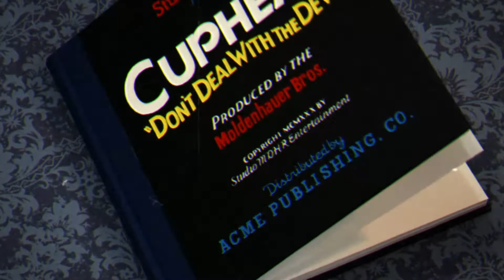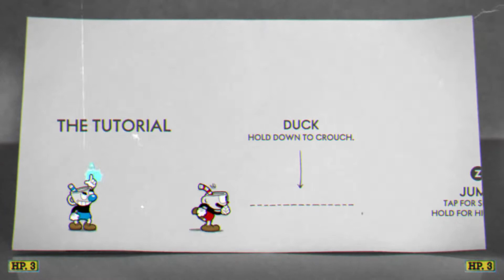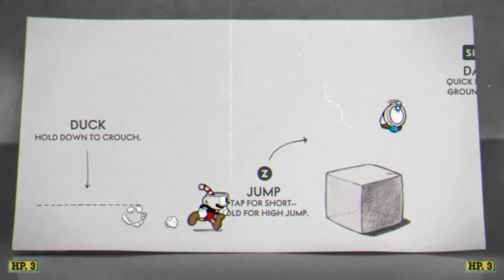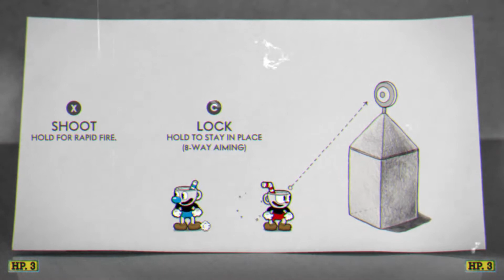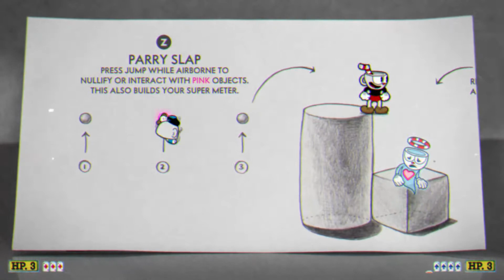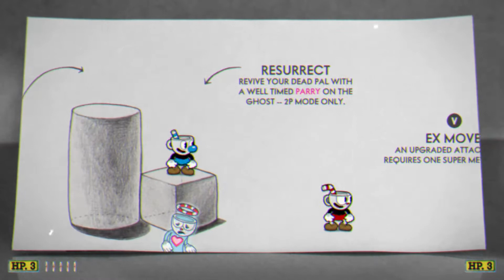Cuphead Co Op Game Play 1